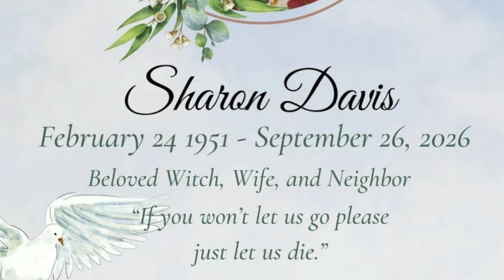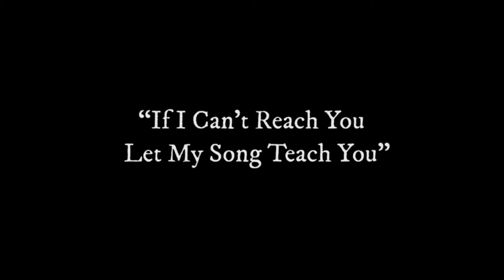AGATHA ALL ALONG Episode 4 REACTION!!! | Marvel | Disney+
She’s back! And we are back on the witches road! Agatha Harkness has arrived and so has this spooky season! Let the witching hour begin. Let’s REEL IN Episode 4!

Agatha All Along Synopsis:
Set after the events of "WandaVision," A spell-bound Agatha Harkness regains freedom thanks to a teen's help. Intrigued by his plea, she embarks on the Witches' Road, a magical gauntlet of trials that, if survived, rewards a witch with what they're missing. Agatha Harkness recruits some unlikely allies on her quest. Together, Agatha and this mysterious teen pull together a desperate coven, and set off down, down, down The Road.
Season 1:
Episode 4: (If I Can't Reach You / Let My Song Teach You)
The coven faces their second trial on The Witches' Road.

[0:00] Intro
[0:13] Leave A Like & Subscribe
[01:11] Agatha All Along Episode 4 Reaction
[21:31] Agatha All Along Episode 4 Review

ATTENTION!!!